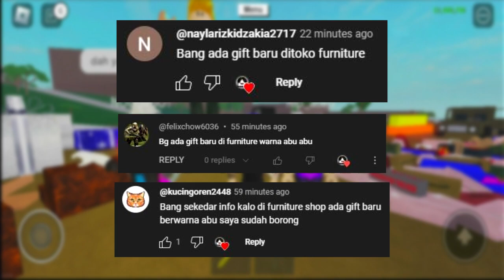GIFT INI WARNANYA BEDA DARI YANG LAIN 🎁 - Roblox "Lumber Tycoon 2"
HELLO XENOMERS 💫

Jadi di video kali ini kita memainkan game Roblox yang berjudul Lumber Tycoon 2. Ceritanya kita kedatangan gift baru yang warnanya itu loh agak beda dari yang lain yang dimana bewarna abu-abu. Bagaimana kelanjutannya?? Penasaran?? langsung saja kita mulai aja guys. LET'S BEGIN TO THE MULTIUNIVERSE ✨

I LOVE YOU IN EVERY UNIVERSE 💓